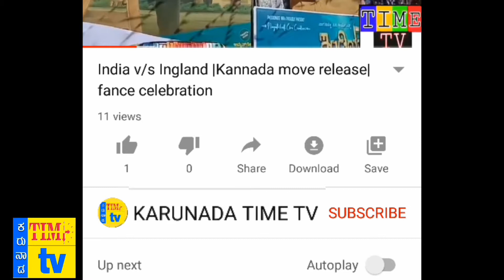Kaanadante maayavadanu | Kannada new move 2020 |first day first show happy to speech dharmanna kadur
Nice script good screen play